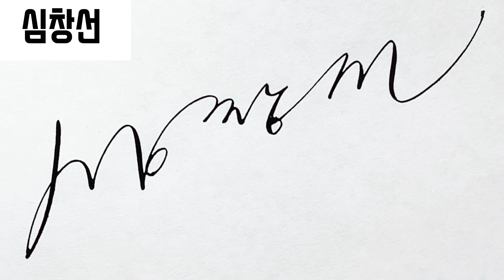멋진 싸인 만드는 방법 - 57번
이름과 순서를 확인하세요.

1. 이형석
2. 최윤경
3. 조명국
4. 도환
5. 심창선

사용한 도구

디자인 문의